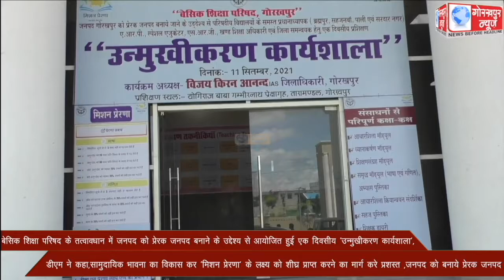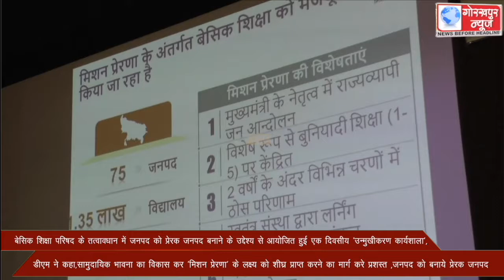बेसिक शिक्षा परिषद के तत्वावधान में जनपद को प्रेरक जनपद बनाने के उद्देश्य से आयोजित हुई एक दिवसीय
बेसिक शिक्षा परिषद के तत्वावधान में जनपद को प्रेरक जनपद बनाने के उद्देश्य से आयोजित हुई एक दिवसीय ‘उन्मुखीकरण कार्यशाला’, डीएम ने कहा,सामुदायिक भावना का विकास कर ‘मिशन प्रेरणा’ के लक्ष्य को शीघ्र प्राप्त करने का मार्ग करे प्रशस्त ,जनपद को बनाये प्रेरक जनपद